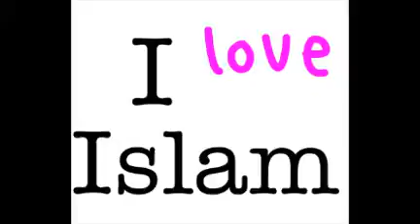english Atheist never been happy as in islam